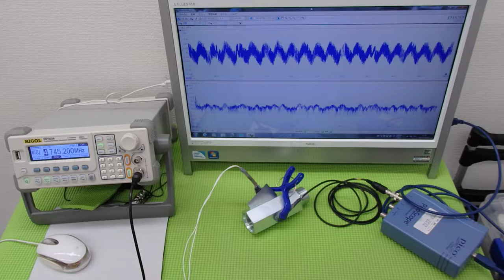音圧測定装置：超音波テスターを利用した実験動画